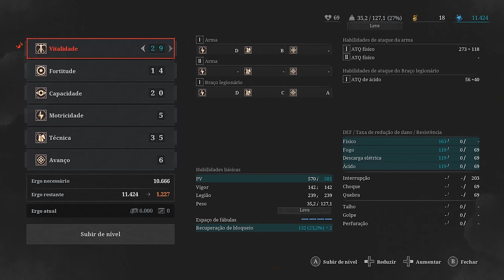a Build do Pinóquio Sombrio💀 Lies of P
hoje to no Lies of P montando uma build nova, enquanto avanço no game soltando mentiradas pelo caminho